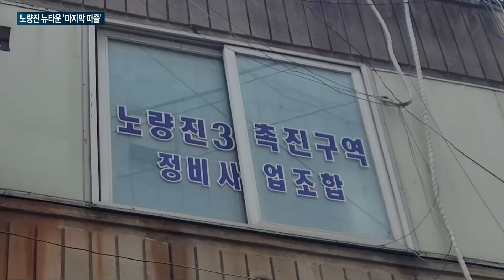[매일경제TV 뉴스] '노량진 뉴타운' 마지막 퍼즐 맞춘다…1·3·5구역 시공사 선정 '급물살'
서울 시내 주요 업무지구 접근성이 좋아 알짜 정비사업으로 꼽히는 노량진 뉴타운.

최근 진행이 더뎠던 3개 구역이 시공사 선정 계획 등을 세우며 사업에 속도를 내고 있는데요.

이에 따라 대형 건설사들의 수주전도 치열해질 전망입니다.